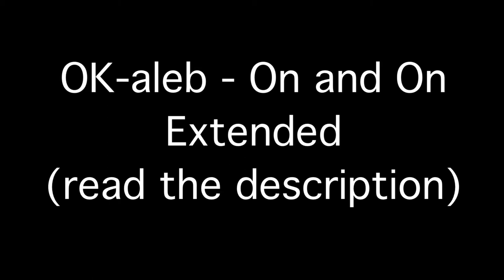OK-aleb - On and On Extended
Song                            On and On Extended

Artist                           OK-aleb

Album                         Rays of Passion